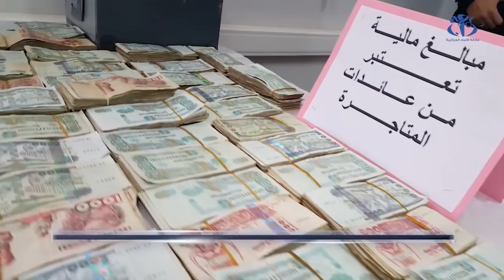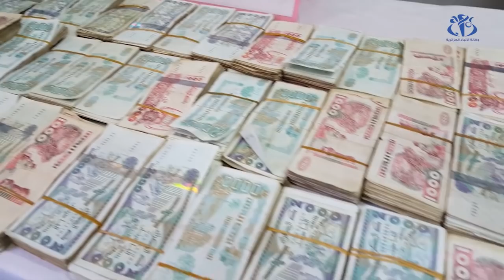أمن ولاية الشلف يطيح بشبكة محلية لترويج الأقراص المهلوسة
الشلف (وأج)- تمكنت فرقة البحث والتدخل بأمن ولاية الشلف من الإطاحة بشبكة محلية لترويج الأقراص المهلوسة، وحجز أزيد من 12400 قرص من مختلف الأنواع.